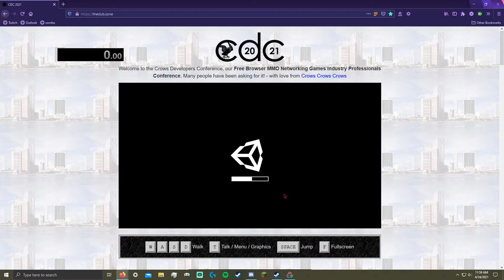CDC 2021 Rooftop% 1:59.14 - Former World Record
You need to get surprisingly precise lines in order to get a sub 2 min run. Glad i went for it, and let's hope that it doesn't get beaten by 30 seconds like my last run.